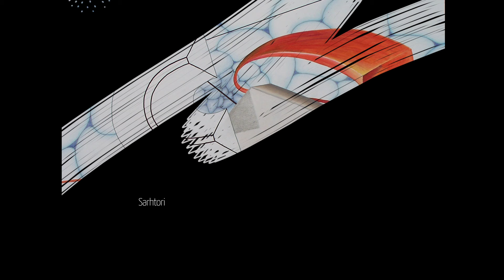Le Fil Rouge mostra d'arte contemporanea a cura di Viviana Cazzato a Specchia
Le Fil Rouge promo mostra collettiva d'arte dal 1 al 22 Agosto 2015 a Specchia (LE) a cura di Viviana Cazzato
Salento, arte, cultura, mostre